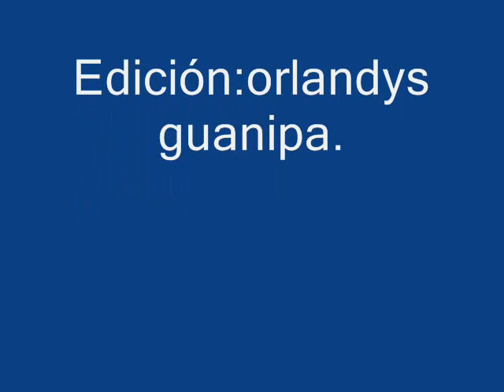Conjunto Santanita--Caroní.1.979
Marvin González canta esta gaita de:Mamaota Rodríguez.
Temporada:1.979
Caratulas Cedidas por:Alexander Soto.